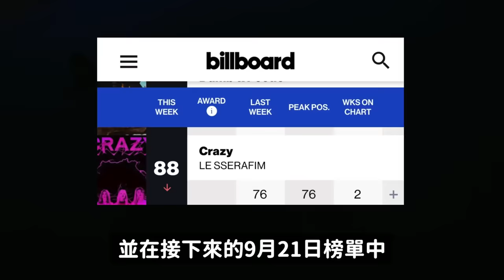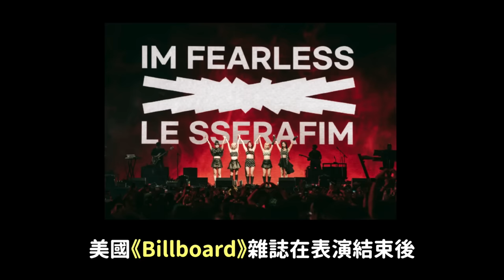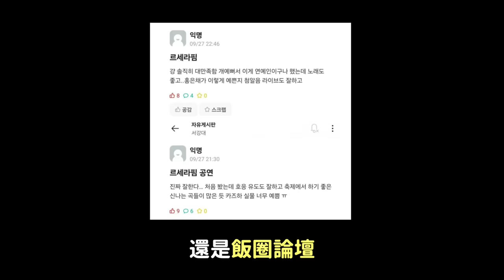LE SSERAFIM回歸成績 海外和韓國反應不同的理由?大學校慶舞台 韓網真實反應｜DenQ